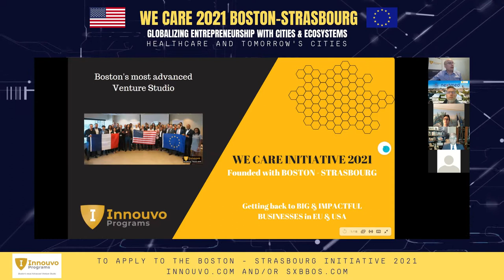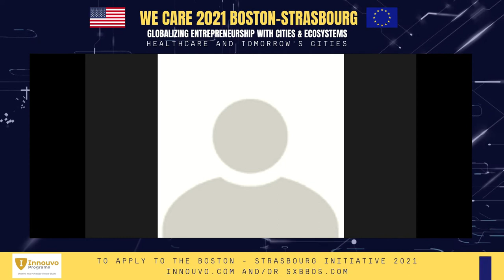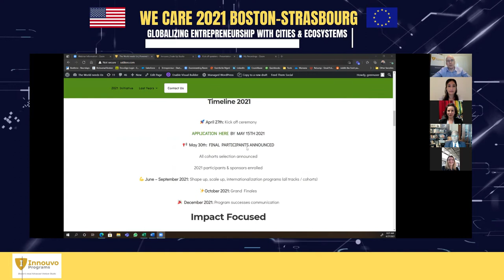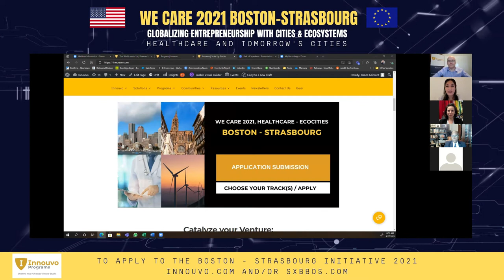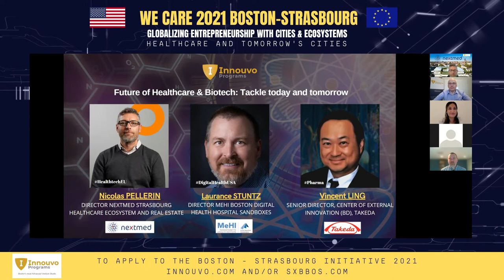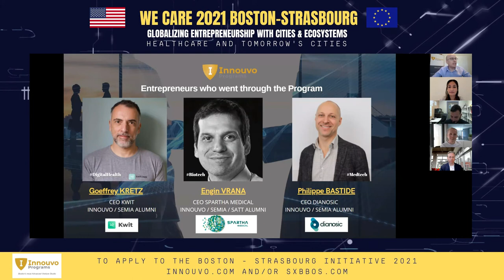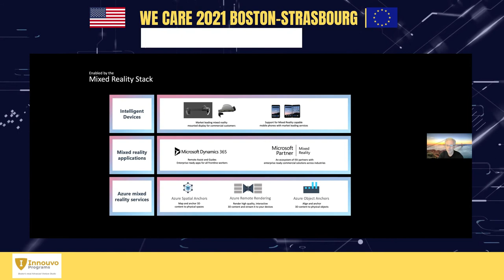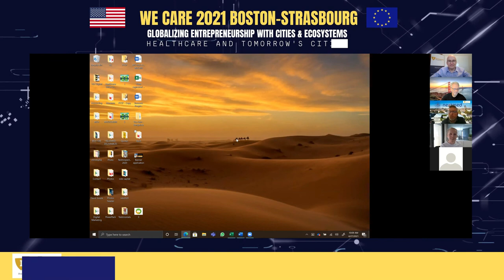2021 ONGOING PROGRAM: EMBARK NOW!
This 3rd edition has grown even bigger than prior years thanks to the hard work of many players from both ecosystems and the participation of our wonderful alumni.
The initiative is kicking off and participants will get to join a custom cohort to help them shape up, scale up and internationalize their activity.
Innouvo, the organizing partners for this program led with the founding cities of Strasbourg and Boston, is an entrepreneur-led venture studio located in Boston.